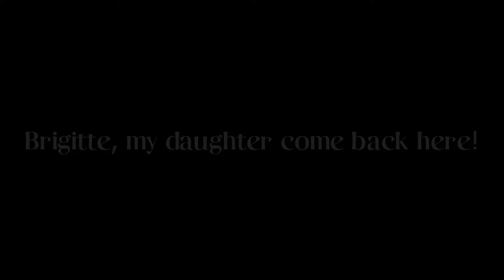Jett Why Odin?! - HrpbOfficial Valorant Highlights #4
more shenanigans in valorant and some Odin gameplay in A2.